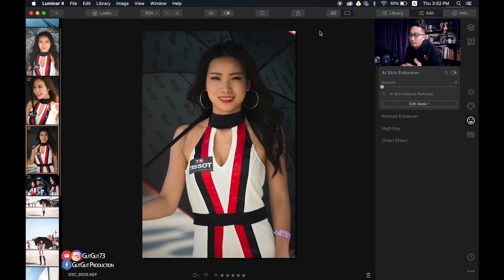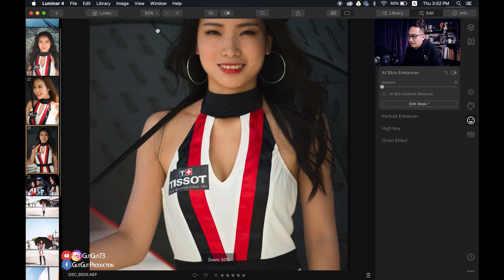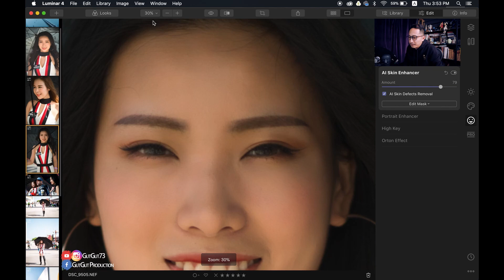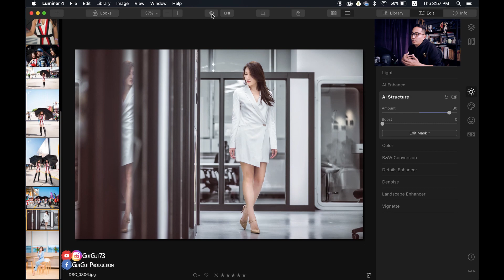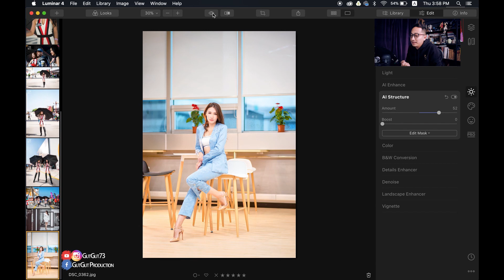攝影教學：Luminar4 AI幫你做美肌